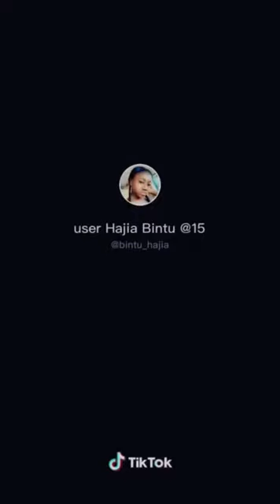Hajia Bintu hottest Twerk For Me TikTok Dance Compilation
Twerk For Me TikTok Dance Compilation